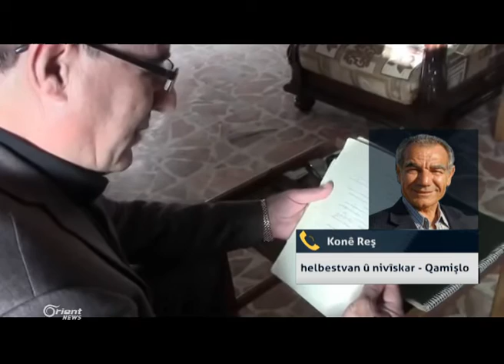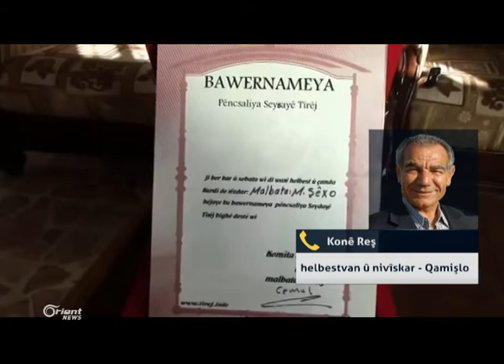Konê Reş - helbestvan û nivîskar - Qamişlo